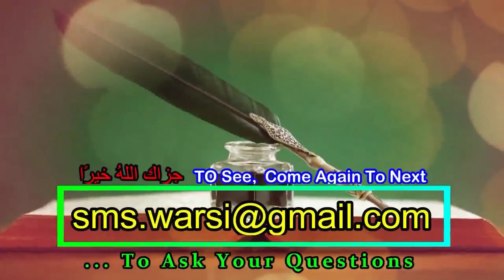Zakat Ke Liye Jama Ki Rakam Par Ek 1 Saal Pura Hona Zaroori | Maldar Par Zakat Kab Wajib Hogi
(NEWS & Update) 📰 📅⏰
Aane Wali Videos & Live Timing Dekhen
Zakat ke masail
Sikander Warsi about zakat
Zakat ka ek ahem masala
Zakat kab Farz hoti hai
Zakat ke liye jama ki gai rakam par 1 sal pura hona zaroori hai
Kya Jis din rakam jama ki gai Usi din se zakat Farz Ho jati Hai?
Jama ki gai rakam par zakat kab se Farz hoti hai?
Sikander Warsi zakat kab Farz hoti hai
ज़कात कब फ़र्ज़ होती है
ज़कात के फ़र्ज़ होने के लिए साल का पूूूूरा होना ज़रूरी है
जिस दिन से पैसे जमा किए उसी दिन से ज़कात फ़र्ज़ हो जाती है?
سکندر وارثی زکوٰۃ کب فرض ہوتی ہے ؟
 زکوٰۃ کے واجب ہونے کے لئے مال پر 1 سال کا گزرنا ضروری ہے ؟
جس تاریخ کو رقم جمع کی کیا تبھی سے زکوٰۃ فرض ہو جاتی ہے؟